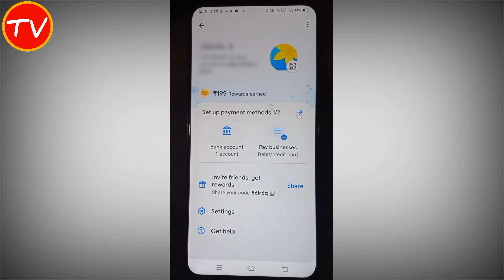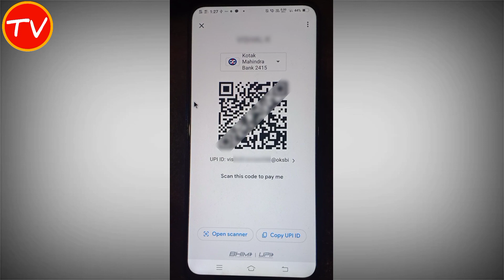Google pay qr code kaise nikale | Google pay qr code kaha hota hai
google pay qr code kaise nikale | google pay qr code kaha hota hai | how to check google pay qr code

About This Video - hi dosto aaj ke is video me hamne aapko google pay qr code kaise nikale ke vishay me bataya hain...

QUERIES SOLVED
1. google pay qr code kaise nikale
2. google pay qr code kaha hota hai
3. google pay qr code kaise pata karen
4. google pay scan qr code kaise nikale
5. google pay me apna qr code kaise dekhe
6. google pay me apna qr code kaise nikale
7. google pay ka qr code kaise nikale
8. google pay se qr code kaise nikale
9. how to search qr code in google pay
10. how to check qr code in google pay
11. how to see qr code in google pay
12. how to find qr code in google pay